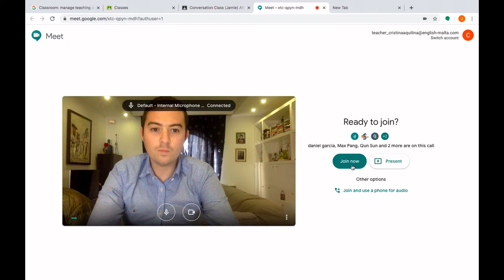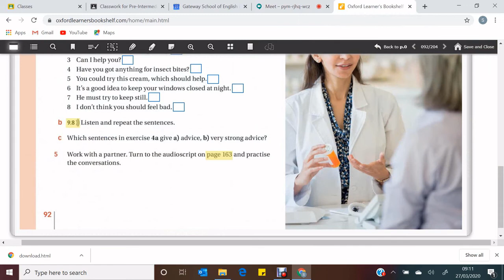Online English Courses GSE Malta - A sample Online English Conversation class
Gateway School of English GSE is now offering online English lessons and courses for its students currently in Malta during the COVID-19 crisis. We use our own teachers, who are highly qualified, experienced, friendly and passionate about teaching English to foreign students. All our teachers do their best to make the online class as real as possible so that students can feel that they are in a real classroom environment with a balance of listening, speaking, reading and writing. All the language skills are covered as well as language systems such as vocabulary, grammar and pronunciation. Although the environment is not face to face GSE believes that students can benefit greatly from online classes and they can improve their English just like in a real classroom. GSE, a licensed and established English language school based in Malta and having been in operation since 2002, provides end of course certificates at the end of the online course. We offer online General English courses for all ages (young learners/children, teenagers, adults) and at all levels from Beginner to Advanced. We also offer private one-to-one tuition and Business English classes at very reasonable prices. We use synchronous online learning with real time lessons (live lessons) and not prerecorded lessons. Online English lessons are great for focussing on language accuracy and also on language fluency as well. We look forward to seeing a lot of you online and helping you improve your English language skills.